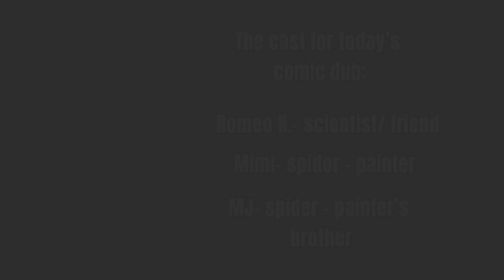Red’s boys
Hello everyone! You get to see a sneak peek at red’s two most important companions through her time as The Spider-Painter! Do you like them?